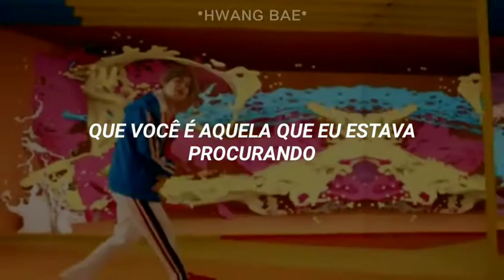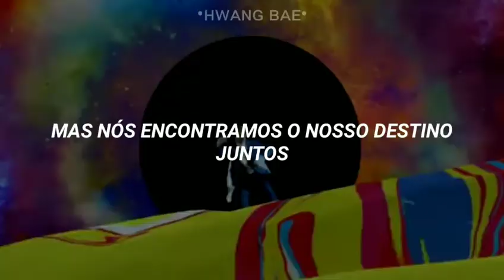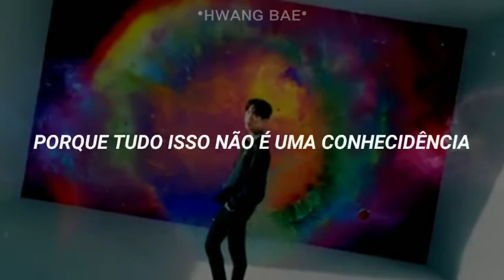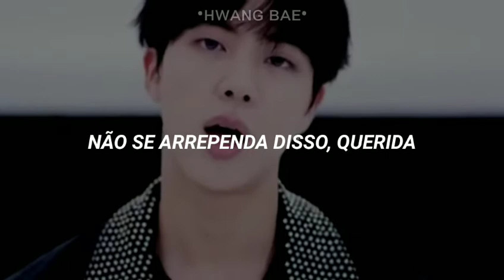BTS (방탄 소년단) - DNA [Tradução]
𝙤𝙗𝙧𝙞𝙜𝙖𝙙𝙖 𝙥𝙤𝙧 𝙙𝙚𝙨𝙘𝙚𝙧 𝙖𝙦𝙪𝙞💕

𝙀𝙨𝙥𝙚𝙧𝙤 𝙩𝙚𝙧 𝙜𝙤𝙨𝙩𝙖𝙙𝙤 𝙙𝙤 𝙫𝙞𝙙𝙚𝙤

𝘾𝙤𝙢𝙥𝙖𝙧𝙩𝙞𝙡𝙝𝙚

𝘾𝙤𝙢𝙚𝙣𝙩𝙚 𝙖 𝙥𝙧𝙤𝙭𝙞𝙢𝙖 𝙢𝙪𝙨𝙞𝙘𝙖!

( * ¯ ³¯*)♡♡♡